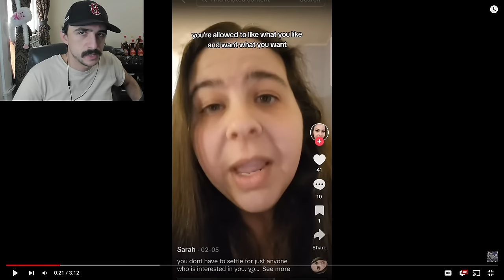"Fat Girls Are Invisible To Men!" | Dating While Fat Part 81 - Fat Acceptance TikTok